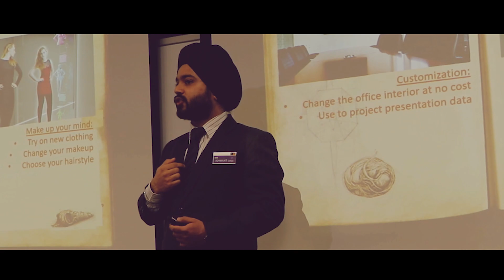MBA Moments: Applied Entrepreneurship - Real Project, Real Money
Different from typical academic training, our entrepreneurship training mainly focuses on actual practice taught by experienced market practitioners.

The course “Applied Entrepreneurship – Remodeling and Fundraising in Asia” is highly practical, and is specifically designed for students choosing entrepreneurship as their MBA concentration. It emphasizes several major topics related to executing a business opportunity and securing required financial resources in Asia. Students will work on real global ventures and make investment presentations to a group of 20 – 40 senior executives, angels and venture capitalists, and other private equity investors registered in PAVD.